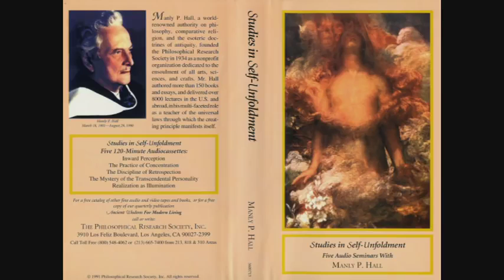Manly P. Hall Lecture On The Practice of Concentration